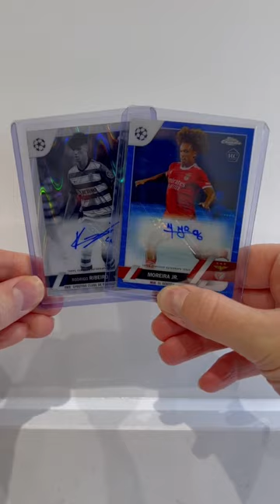MAIL DAY! My rarest rookie soccer card!! Antonio Nusa!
In todays video I show you the rarest rookie in my soccer card in my collection!

This is an Antonio Nusa card from the Topps UCC Chrome 2022/23 collection numbered to just 10 copies! 🔥🔥